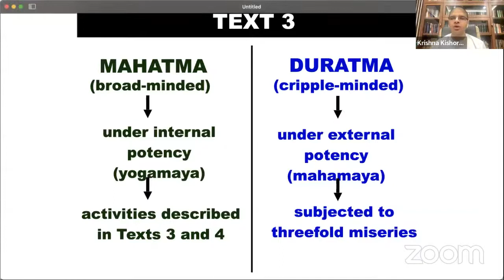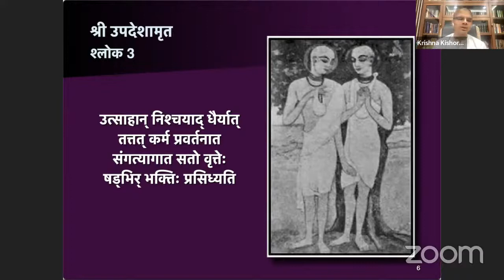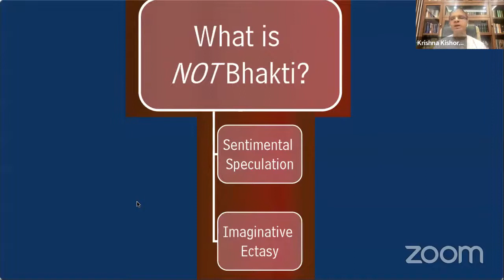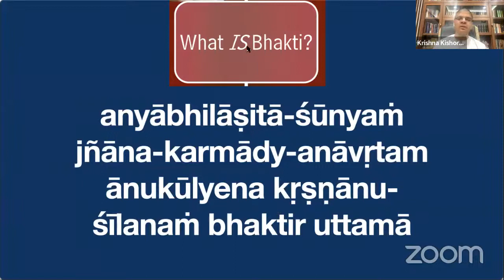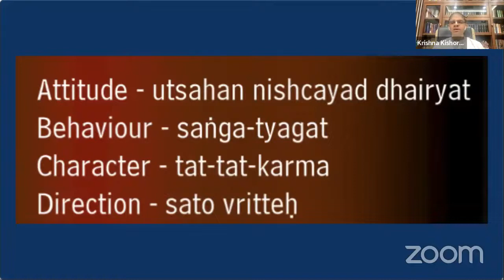Upadeshamrita - Nectar of Instruction - Text 3 - Kuwait - 24 Feb 2022